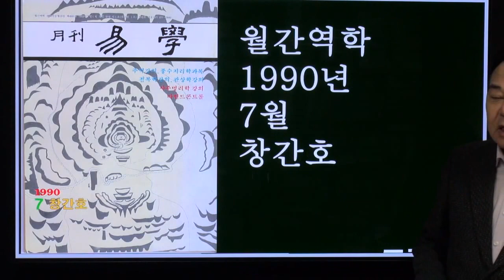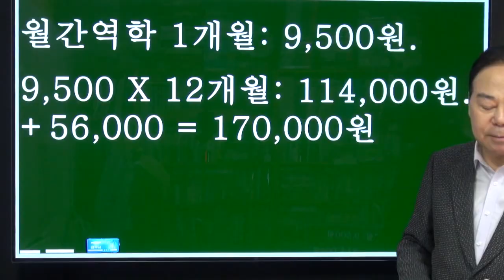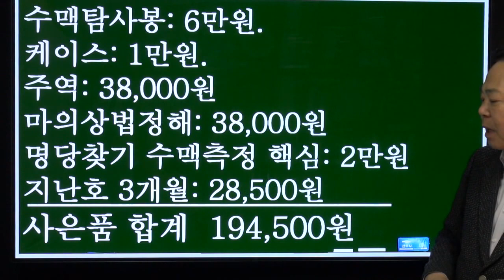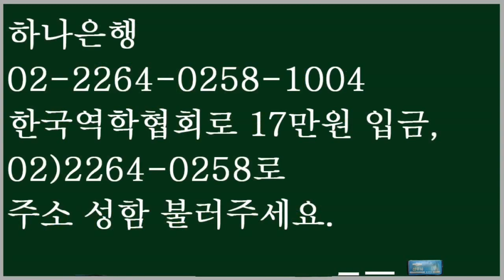친구 묘를 잡아야 했던?